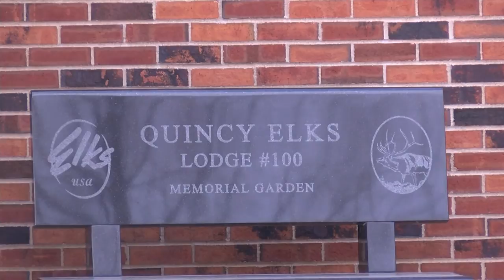Quincy Mayor gives final state of the city address